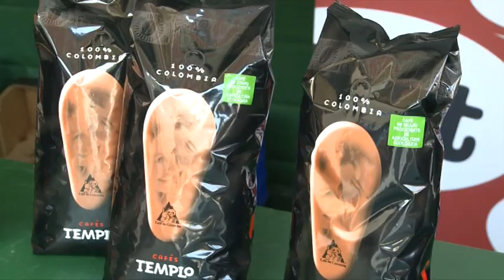La Rioja Capital ECO divulga la agricultura ecológica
Una exhibición de cocina con Darío Barrio, catas, talleres infantiles de cocina, un Túnel del Vino y una degustación popular ofrecida por la Peña Rondalosa fueron las actividades organizadas en el programa La Rioja Capital ECO para divulgar la agricultura ecológica con productos de la región.